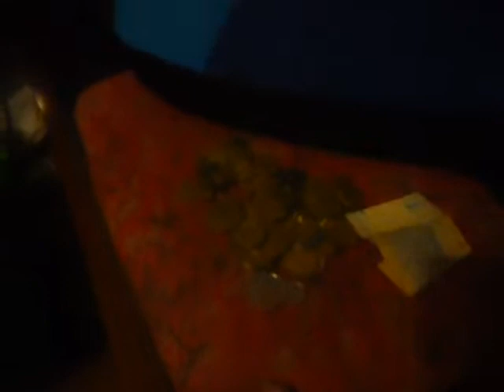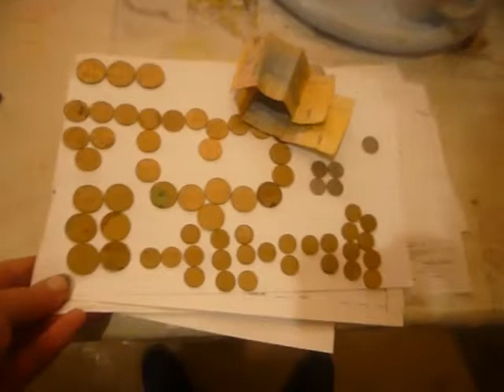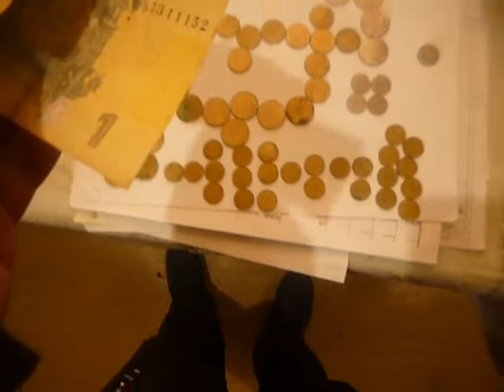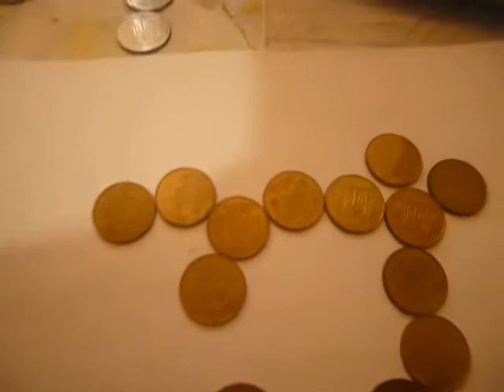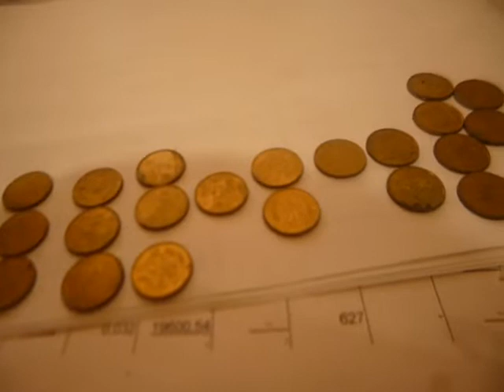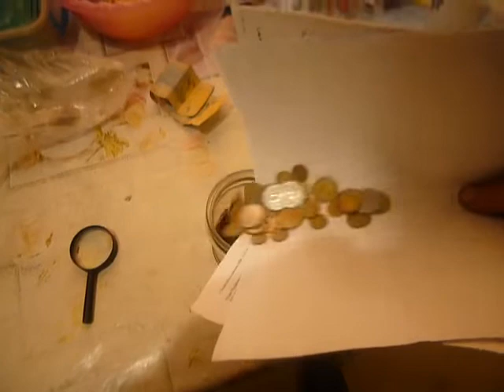Калекционирование. S02E11. Подпольная копейка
Неожиданная находка мелочи в старой женской сумке!